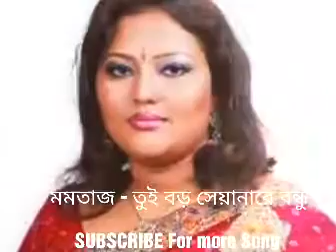Momotaz - মমতাজ - Tui boro sheyana re bondhu - তুই বড় শেয়ানারে বন্ধু